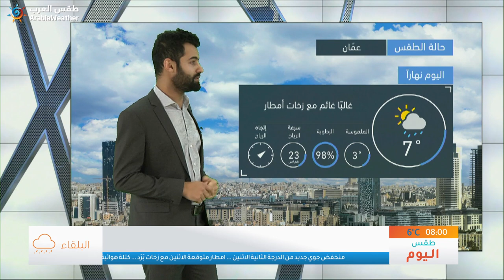طقس العرب | طقس_اليوم في الأردن | الاثنين 20/1/2020